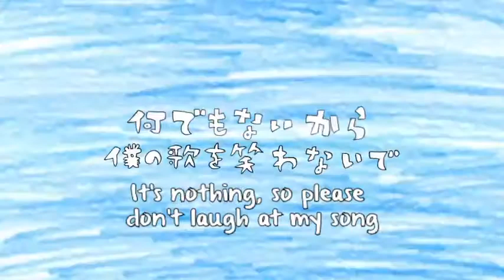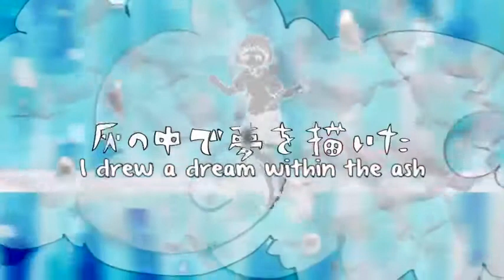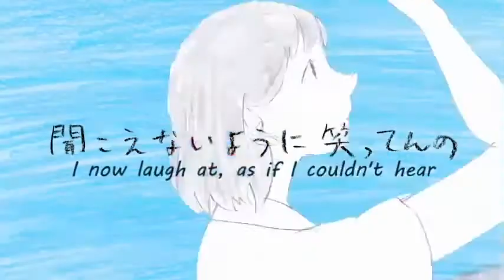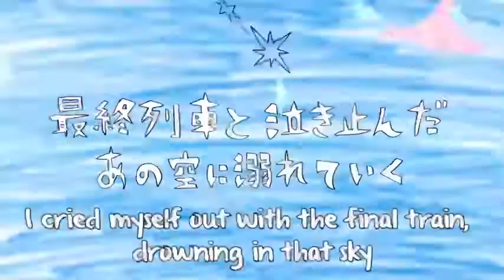[巡音ルカ/Megurine Luka] Tale of the Deep-Sea Lily [V5 Cover]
im so behind on releasing videos i tuned this last year ong

help

tune/mix: me
ust: RoseyKitteh i think